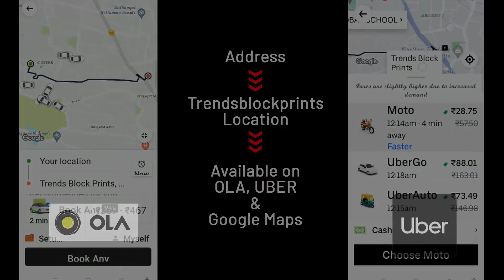Bandini Cotton Dresses with Printed Cotton Kota Chunni with Cotton Bottom